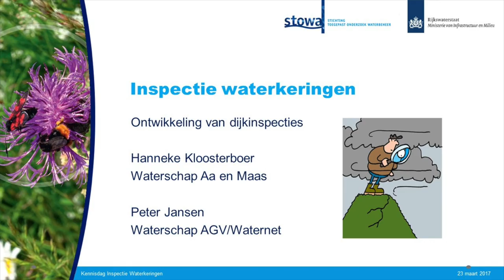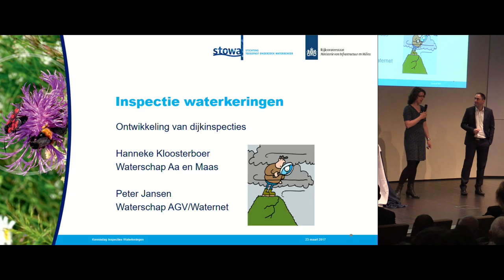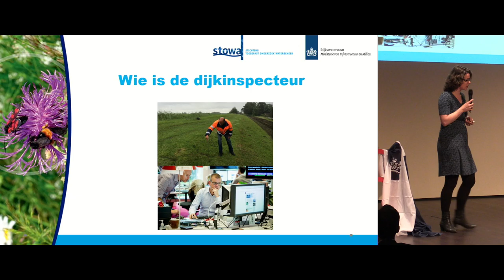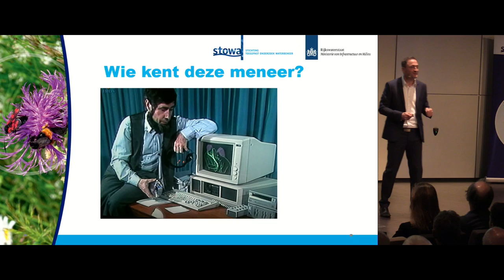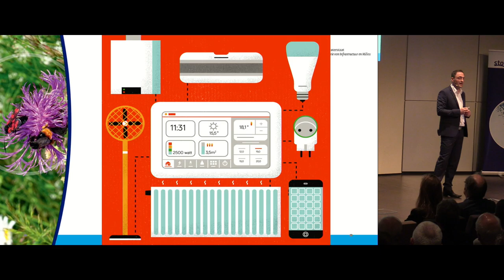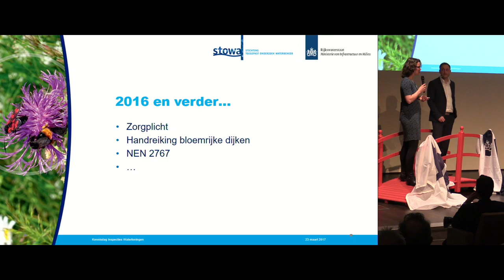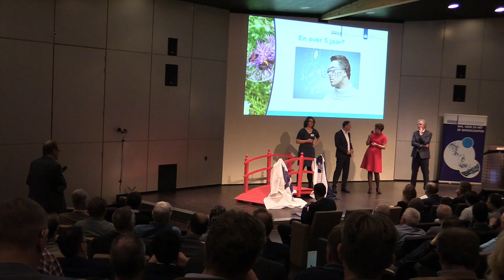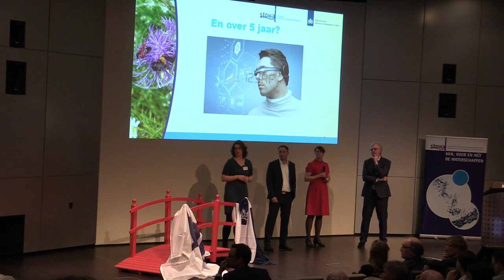Kennisdag | Waterkeringen 2017 | P02 - Meetsystemen - Peter Jansen - Hanneke Kloosterboer